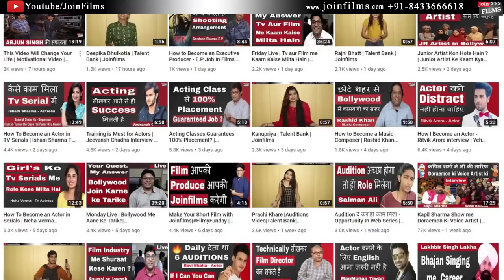Training is Mandatory for actors | Nimisha Vakharia Interview | FilmyFunday | Joinfilms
Court poet Tenali Rama serves at the court of Emperor Krishnadevaraya of the Vijayanagara empire, and uses his sharp wit and wisdom to solve complicated matters quickly.